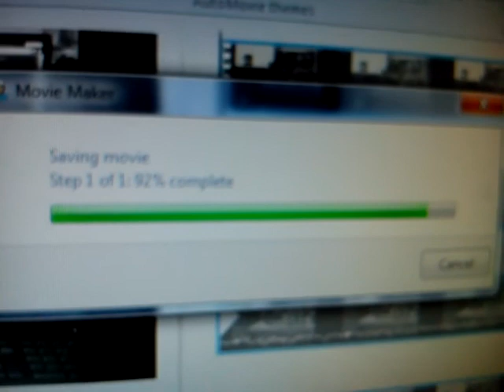FX 6300 Full Core Rendering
Rendering and saving my 8min19sec video on Windows Movie Maker at 2min36sec(stopwatch).
PC Specs:
Intel SSD(used) 2.5 160Gb for OS
 Sapphire HD 7850 2Gb OC Edition
12GB Kingston 1333 RAM
Window 7 Pro 64bit